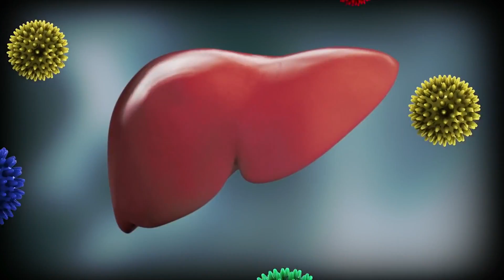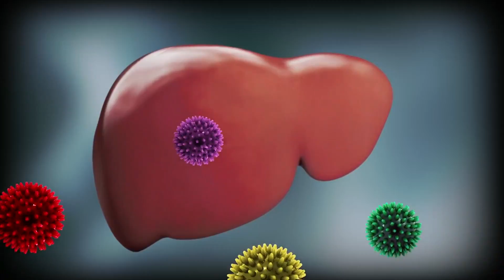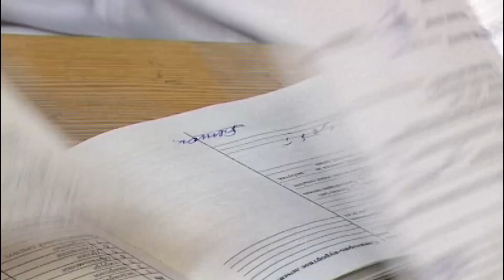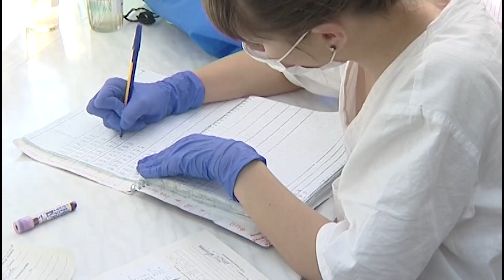Стоп ВИЧ. Выпуск 5